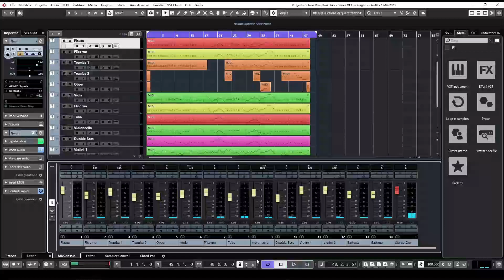Sergei Prokofiev - Dance Of The Knights (51ck b0y Rework)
Un esperimento con la musica sinfonica, la danza dei cavalieri di Sergei Prokofiev dal balletto Romeo e Giulietta.